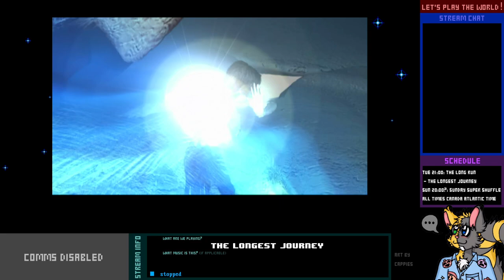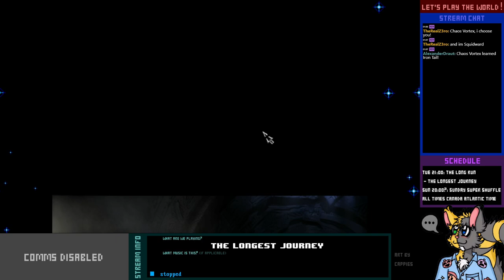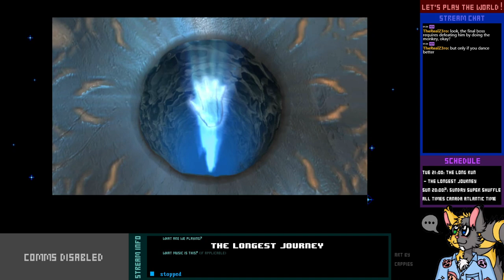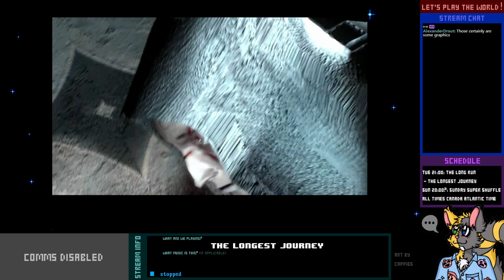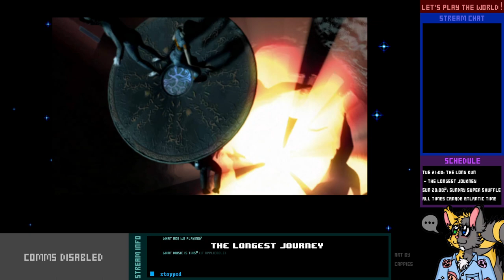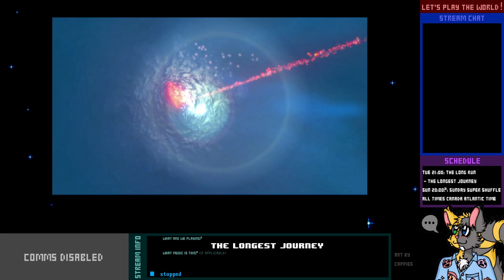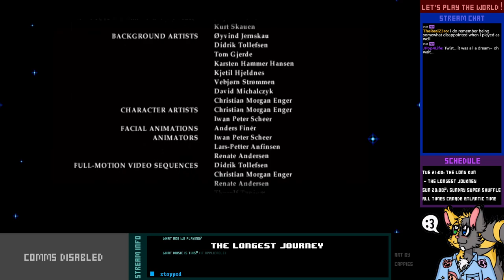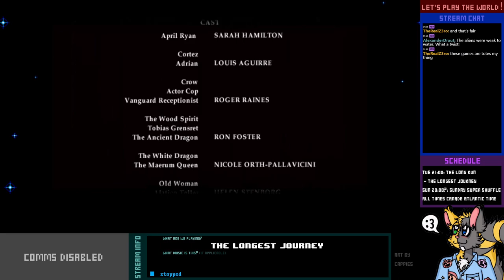Let's Finish Live! - The Longest Journey - 6-3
Only three trials stand between us and becoming the Guardian of Balance.